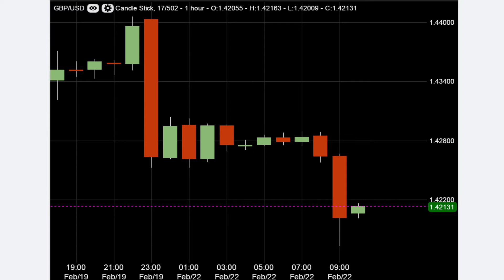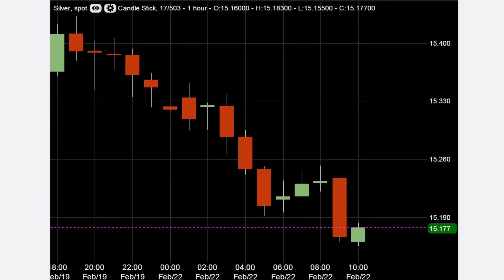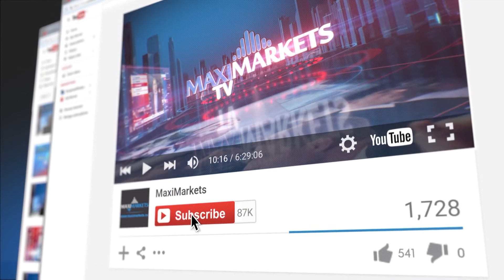22.02.16 (11:00 MSK) - Прогноз форекс MaхiMarkets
Курс валютной пары евро/доллар открыл текущую неделю минимальной волатильностью, торгуясь, фактически, в районе уровня закрытия предыдущей сессии 1.1110. Минимальная динамика движения пары выглядит закономерно, учитывая ожидания публикации индексов деловой активности двух крупнейших экономик еврозоны - Франции и Германии, а через некоторое время и консолидированного индекса по объединённой Европе. Если опрос руководителей ведущих предприятий Старого света продемонстрирует позитивные ожидания, то мы увидим рост пары к уровню сопротивления 1.1170 и, в случае его преодоления до 1.1250. В том случае если менеджмент европейского бизнеса окажется скептичным в своих оценках, то курс может протестировать уровень поддержки 1.1070.
Ключевым событием минувших выходных, определившим высокую волатильность курса британского фунта, стало объявление даты референдума по выходу Великобритании из Европейского союза. Образовавшийся ценовой разрыв, снизил значение курса более чем на 130 пунктов. Однако, достигнутый уровень поддержки 1.4250 и отсутствие направленной динамики на азиатских торгах, давало основания предположить, что гэп может быть закрыт уже в ближайшие часы. Открытие торгов в Европе сделало реализацию данных ожиданий маловероятной. Поддержка идеи выхода Соединённого королевства из ЕС со стороны крайне популярного среди британцев мера Лондона БOриса Джонсона и шести министров действующего правительства, стали основанием для продаж валюты Cоединённого королевства европейскими трейдерами. Пробитие уровня поддержки 1.4250, уже позволило курсу снизиться к отметке 1.42, и судя по текущей динамике, снижение продолжиться к значению 1.4150.
Открыв торги этой недели снижением и потеряв около 10 долларов, цена на золото встретила мощную поддержку покупателей на отметке 1216 долларов .Попытки продавцов преодолеть этот уровень на данный момент не увенчались успехом и котировки консолидировались в пределах ценового коридора 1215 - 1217. Укрепление американской валюты будет способствовать возобновлению попыток продавцов продолжить движение вниз к целевым уровням 1212 и возможно 1208. Ближайшие сопротивления покупателей расположились на уровнях 1220 и 1223.
Цены на серебро, повторяя нисходящее движение по золоту, вплотную приблизились к поддержке 15.17 . Стабилизация фондовых рынков снижает интерес инвесторов к активам-убежищам и восходящее движение нескольких последних недель явно теряет силу . Возобновление продаж проведёт к снижению котировок до отметок 15.10 и 15.05 . При активизации покупателей следует ориентироваться на сопротивления 15.20 и 15.25